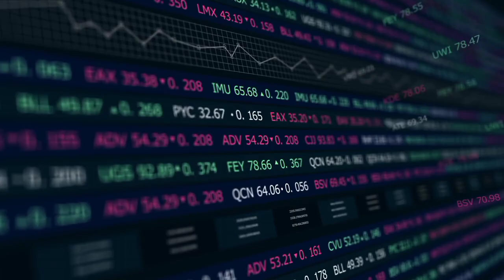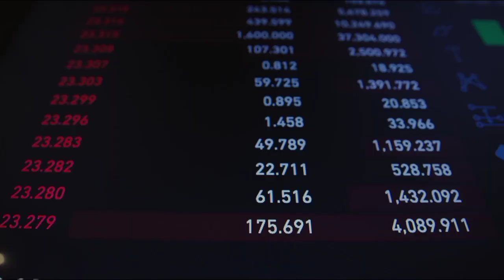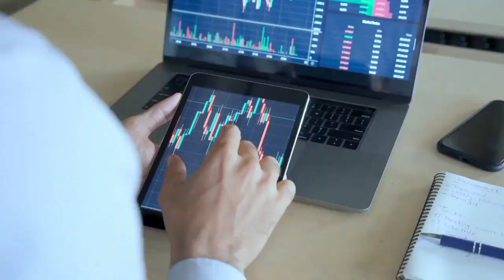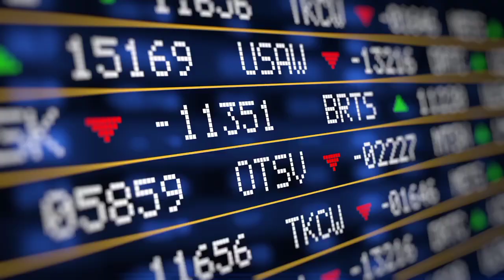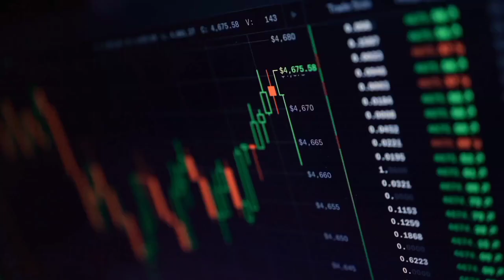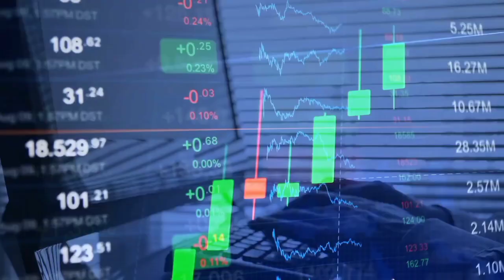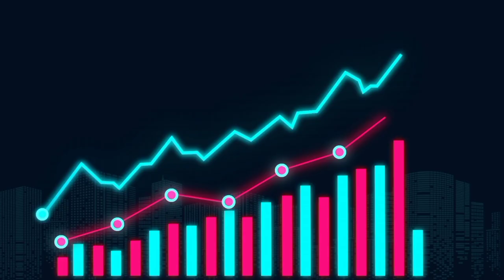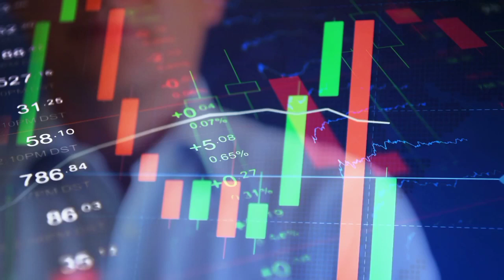BREAKING: SHIBARIUM DATE REVEALED SHIBA INU TO $1 SOON - SHIBA INU COIN NEWS - SHIB PRICE PREDICTION